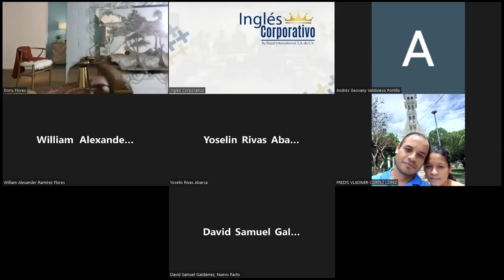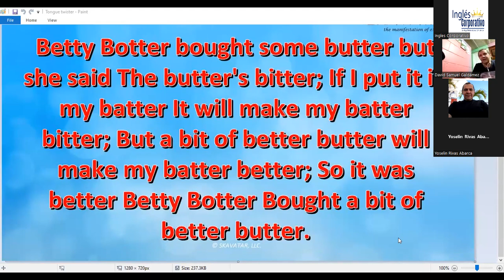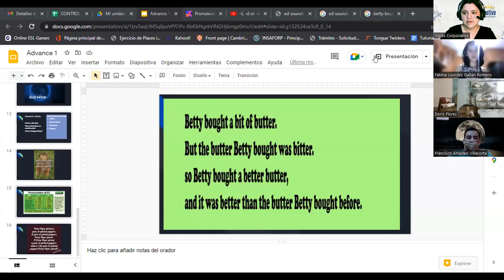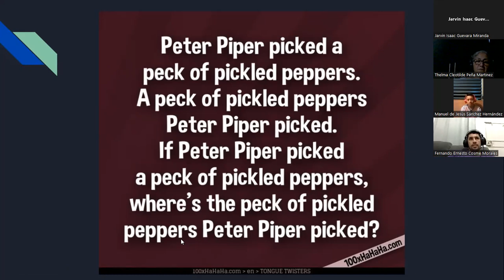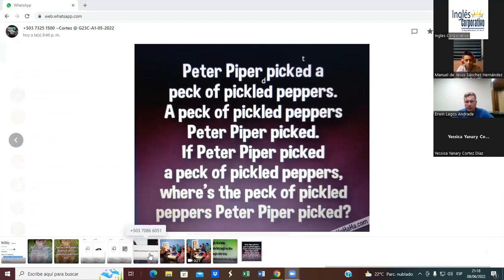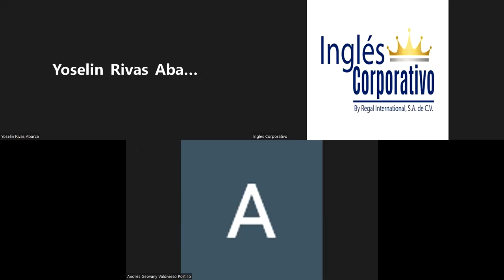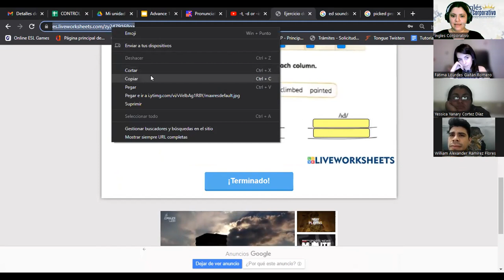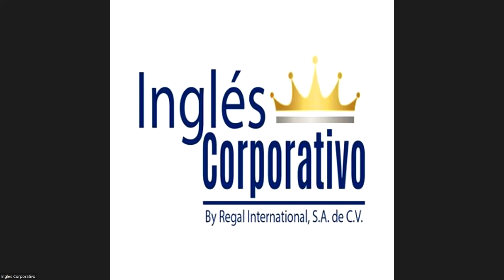Ingles Corporativo-08-06-22-Compare assests of both generation on the workplace